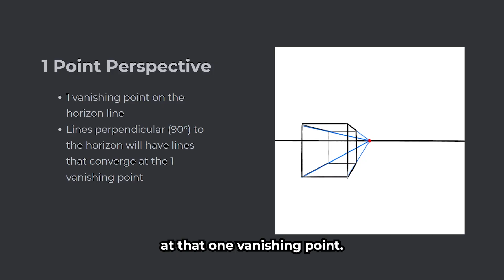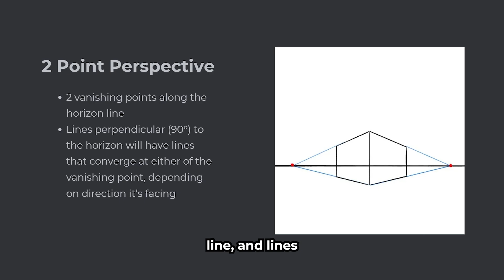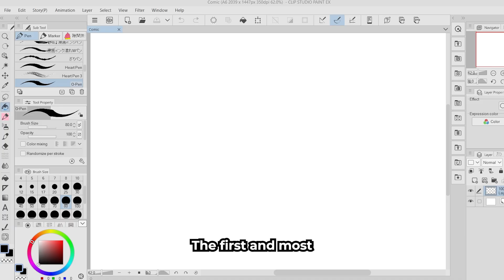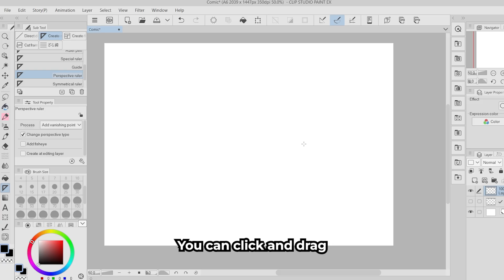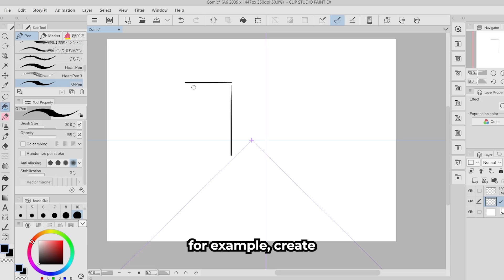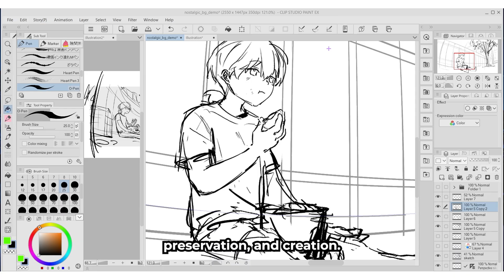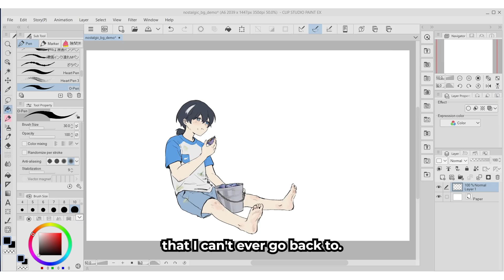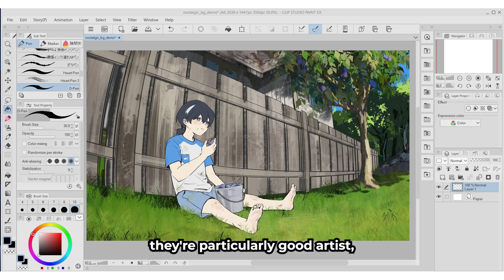Why You Need to Learn Perspective Rulers in CSP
This is done for the Clip Studio Tips of the Month /

00:00 Intro
01:30 Basic perspective
03:28 CSP Rulers guide
06:30 Speedpaint & commentary

CREDITS
Art, SFX & editing by Oyun Orka

PROGRAM
Clip Studio Paint (Using this link gives me a commission at no extra cost to you!)